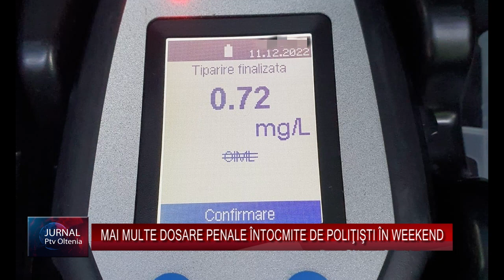MAI MULTE DOSARE PENALE ÎNTOCMITE DE POLIŢIŞTI ÎN WEEKEND